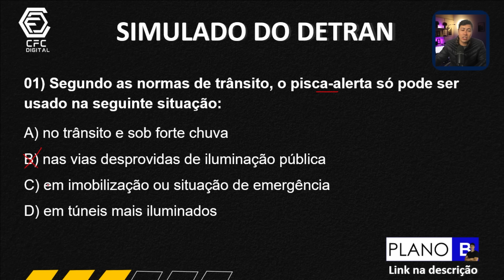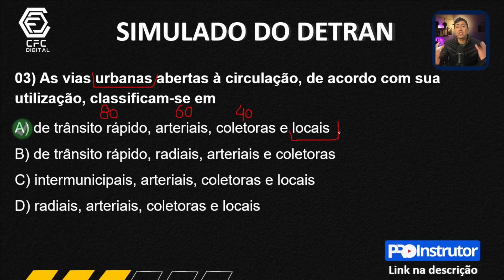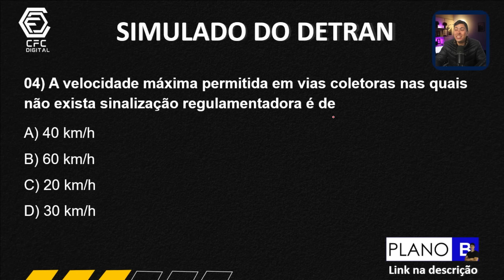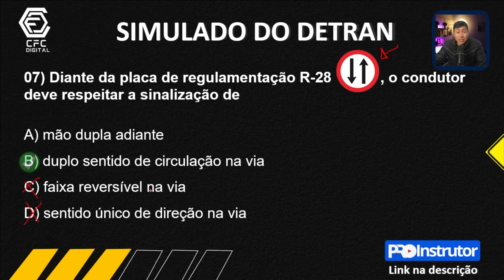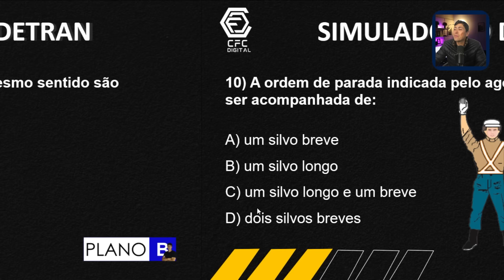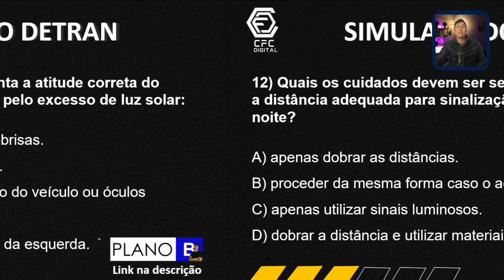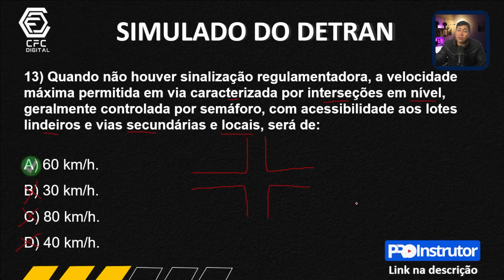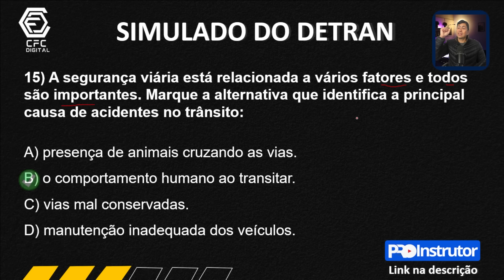LEGISLAÇÃO DE TRÂNSITO - SIMULADO DE 15 QUESTÕES DO DETRAN 2024 - REVISÃO DE PROVA DO DETRAN 2024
💙 PLANO B - CFC Digital, curso completo👇👇👇
Preço especial somente para os 10 primeiros da QUINTA TURMA, garanta sua aprovação!

Instrutor(a) se você sente dificuldade de criar seus próprios SLIDES,
KIT COMPLETO para você que deseja levar suas aulas para um novo patamar e alcançar resultados incríveis, sua hora chegou.